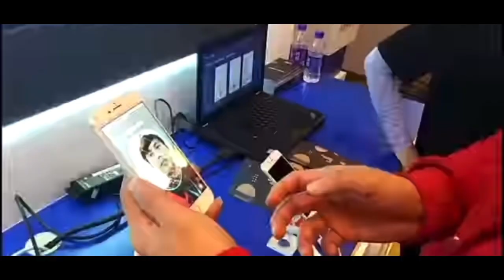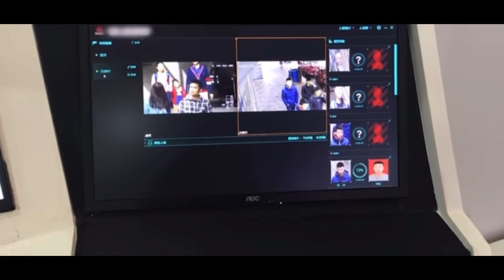The Legacy of Tony Blair: A Controversial Figure in British Politics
In 2006, former UK Prime Minister Tony Blair proposed a digital ID system that aimed to link biometric data, like fingerprints and facial recognition, to individual identities. The system's purpose was to reduce terrorism, illegal immigration, and identity theft by introducing a more secure and accurate way of identifying individuals. However, the proposed system was controversial and raised significant concerns about privacy and civil liberties among the public and experts alike. This video explores the benefits and risks of digital IDs, the concerns associated with them, and the impact of Tony Blair's proposal on the world today.